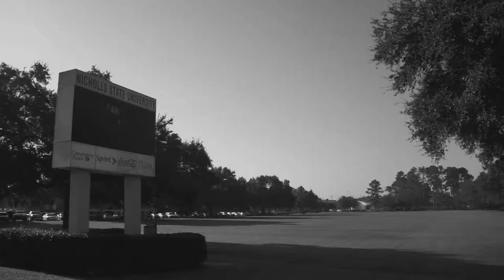Mass Communication Assignment (with music)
Where will life take you?